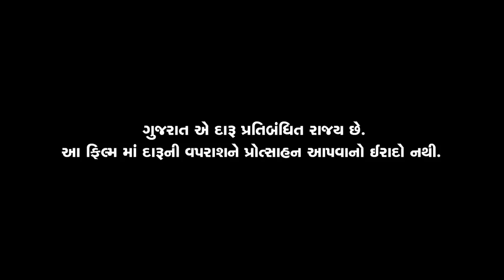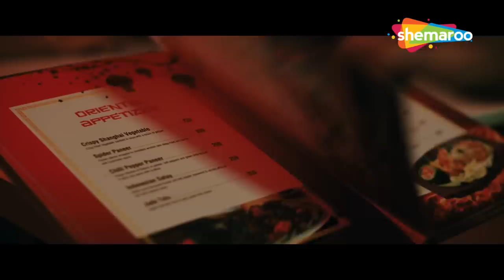DARD (2022) | દર્દ | New Gujarati Full Movie | Hitu Kanodia | Prinal Oberoi | Viraj Vaghela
Movie : Dard
Star Cast : Hitu Kanodia, Prinal Oberoi, Viraj Vaghela, Prashant Barot, Morli Patel, Bhavini Jani
Writer - Director - Producer : Bhagavan Vaghela
Co. Producer : Jiilu Bhavad
Creative Director : Bhavesh Gorasiya
Lyrics : Rajan Rayka, Dhaval Motan
D.O.P : Hitesh Beldar, Lalji Beldar
Editor & DI : Ghanshyam Talaviya
Post : Production Maruti Enterprise
Background & Mixing : Nitesh Sharma
Pro - Mix : H.R. Soni